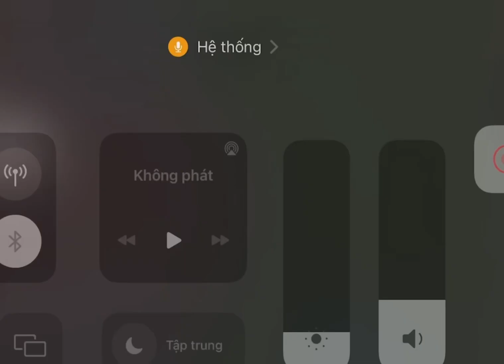Trí tuệ nhân tạo công nghệ phát triển có hai mặt - Ý của Thanh Đồng là như vậy - không có cực đoan